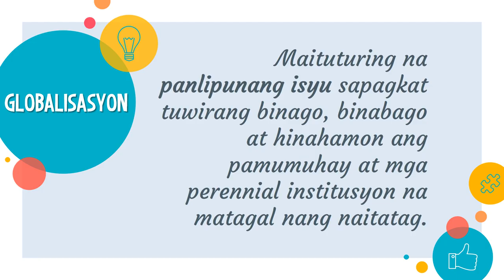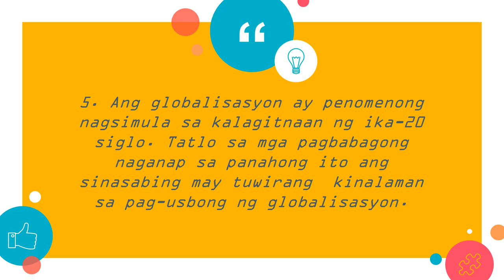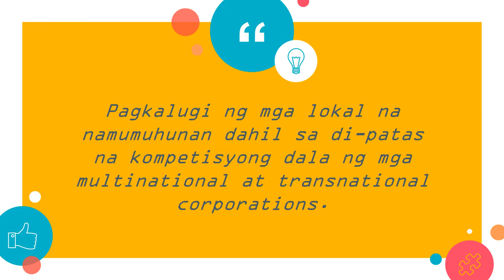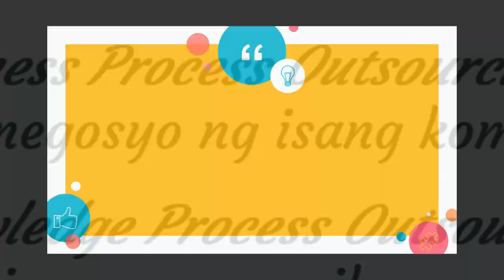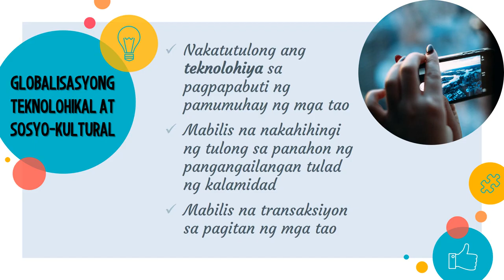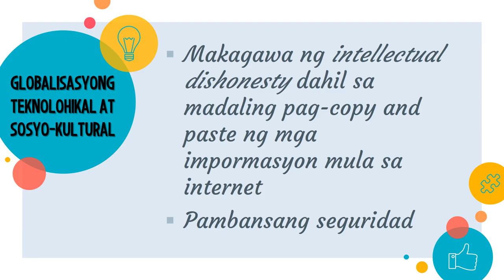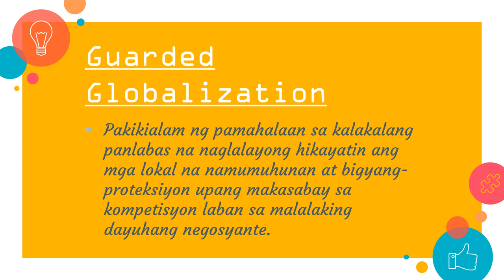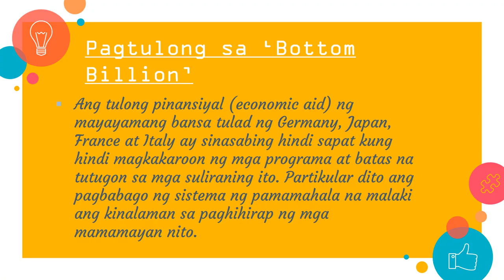ARALIN 1 Globalisasyon Konsepto at Perspektibo